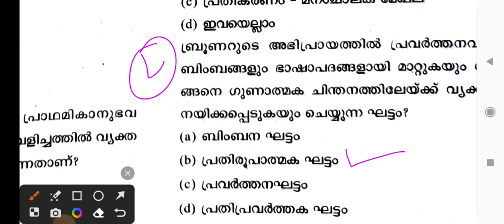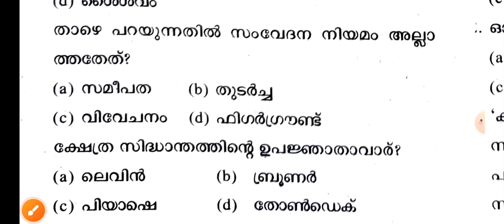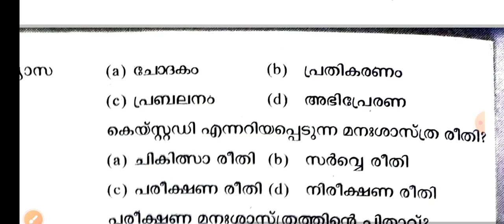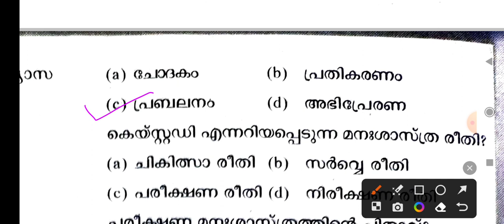LPUP| MOCKTEST| PSYCHOLOGY |SET 2